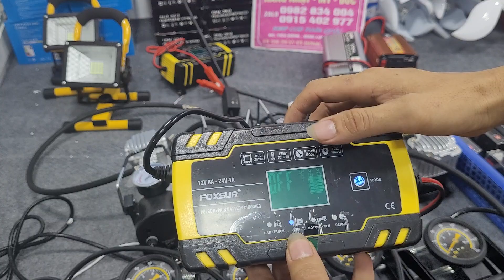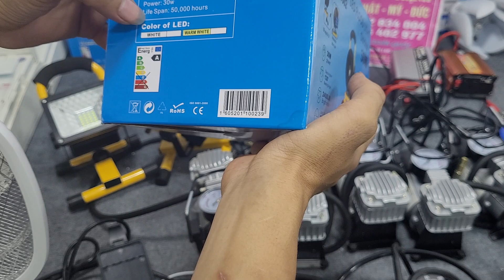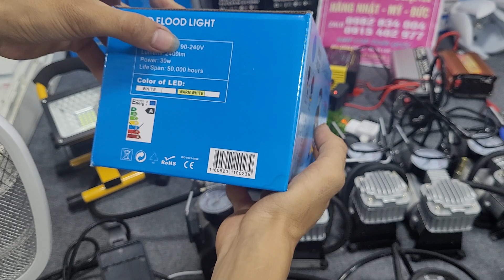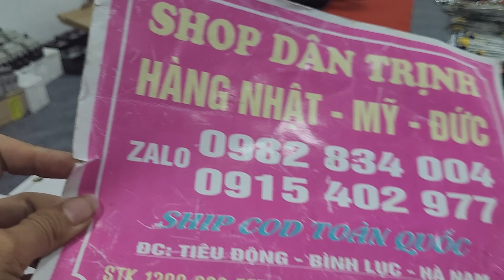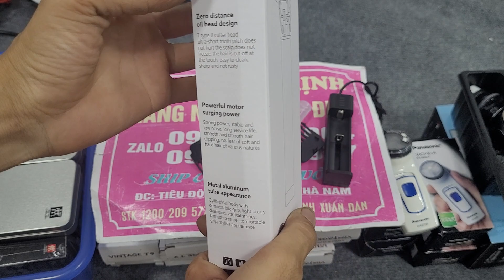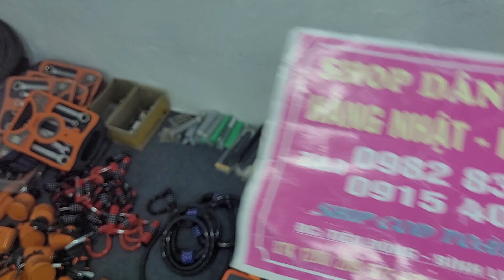đồ dùng nhật bãi giá rẻ, bền đẹp chất lượng và dễ sử dụng, lh 0982834004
Hàng nhật bãi mỹ đức Dân Trịnh
Tiêu Động - Bình Lục - Hà Nam
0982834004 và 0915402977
✔️Và những sản phẩm  dao sưu tầm đẹp và hót trên thị trường
✔️ Những sản phẩm kéo cắt tỉa bon sai, cưa cây cảnh